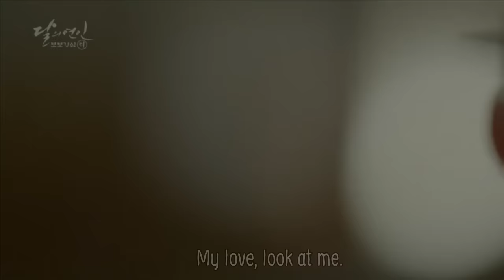Wang So x Hae Soo ||《EXO》 - 《For you》||Giullia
**SPOILER ALERT EP 1-14**

This is my cover of Scarlet Heart Ryeo OST.. I hope you like it :)
I tried to do a video too and not only put my face or photo. I hope you enjoy.